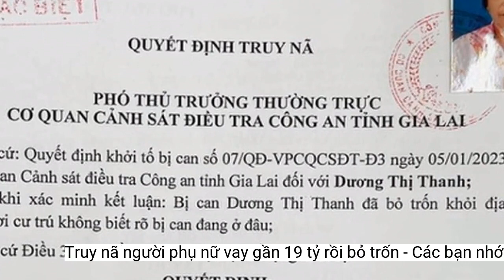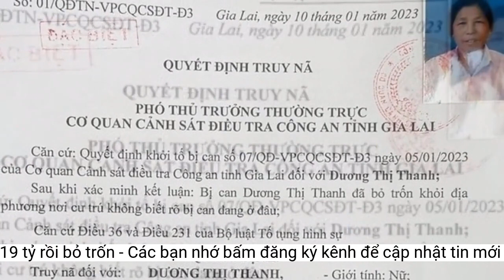Truy nã người phụ nữ vay gần 19 tỷ rồi bỏ trốn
Cơ quan công an đã phát lệnh truy nã đặc biệt đối với người phụ nữ có hành vi vay gần 19 tỷ đồng rồi bỏ trốn.Bị can Thanh bị cơ quan chức năng truy nã về tội danh Lạm dụng tín nhiệm chiếm đoạt tài sản theo quy định tại khoản 4, Điều 175 Bộ luật Hình sự.
Tài liệu của cơ quan công an thể hiện, từ tháng 6 đến tháng 11/2021, Dương Thị Thanh thông tin cần tiền đáo hạn ngân hàng để vay mượn tiền của nhiều người. Sau khi mượn số tiền gần 19 tỷ đồng, Thanh rời khỏi nơi cư trú.
Quyết định truy nã Dương Thị Thanh của cơ quan công an.
Sau khi tiếp nhận vụ việc, Cơ quan CSĐT Công an tỉnh Gia Lai đã phát đi thông báo truy tìm đối tượng Dương Thị Thanh. Theo cơ quan công an, liên quan đến vụ việc còn có con trai của Dương Thị Thanh là Lê Văn Bảy (30 tuổi, trú xã Cẩm Thạch, huyện Cẩm Thủy, tỉnh Thanh Hóa).
Cơ quan công an thông báo bất kỳ người nào cũng có quyền bắt và giải ngay người đang bị truy nã đến cơ quan công an, Viện KSND hoặc UBND nơi gần nhất.
Cơ quan điều tra cũng thông báo những ai là nạn nhân của bị can Dương Thị Thanh đến cơ quan công an trình báo sự việc.
Ngày 16/1, Cơ quan CSĐT Công an tỉnh Gia Lai cho biết, đơn vị đã ra quyết định truy nã bị can Dương Thị Thanh (73 tuổi, quê quán tại xã Cẩm Thạch, huyện Cẩm Thủy, tỉnh Thanh Hóa, trú huyện Đăk Đoa, tỉnh Gia Lai).